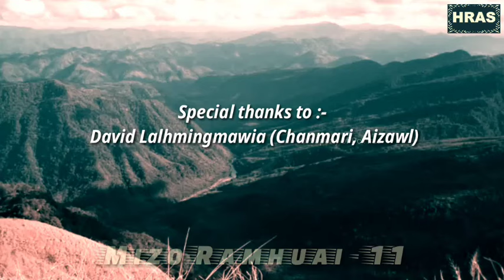Tualsumsu ¦¦ Mizo Ramhuai 11 (Mizo True incidents)